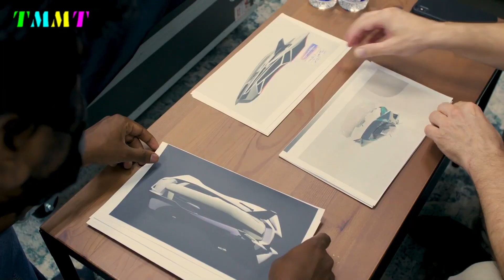2026 NEW BELLWETHER VOLAR EVTOL OFFICIALLY RELEASED!! THIS IS THE FUTURE OF FLYING CARS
2026 NEW BELLWETHER VOLAR EVTOL OFFICIALLY RELEASED!! THIS IS THE FUTURE OF FLYING CARS

Bellwether Industries was founded to revolutionize urban mobility with a vision of a “3-dimensional lifestyle” through innovative eVTOL (electric Vertical Take-Off and Landing) aircraft. At the core of this vision is the “Volar” concept, a new category of aircraft specifically designed for urban compatibility, featuring a hidden propulsion system for safety and aesthetics, and a wingless lift body design for spatial efficiency.